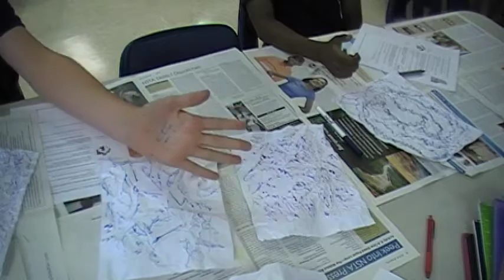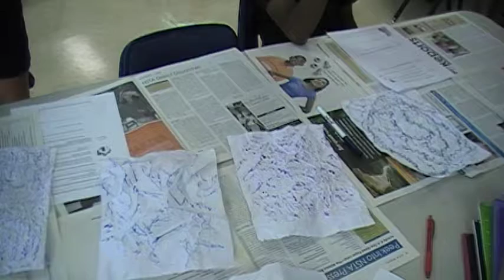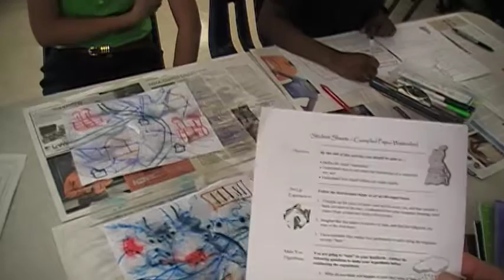Watershed Lab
Live recording of lab on the watershed.  Feel free to fast forward.